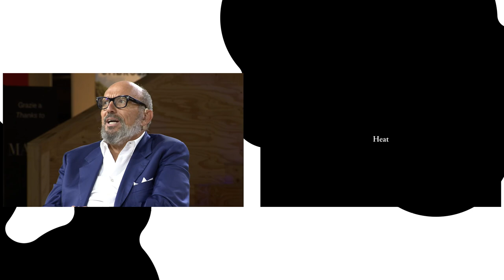Open Talks: On Wine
La tradizione della produzione vinicola si interfaccia in modo stretto con la sostenibilità, l’architettura, con l’arte e il design. Maurizio Zanella racconta l’esperienza di Ca’ del Bosco